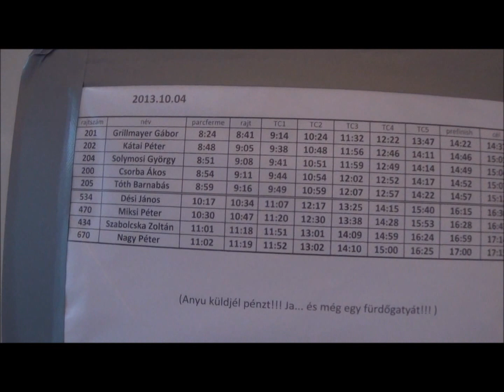ISDE Team Hungary 2013 Sardinia - Day 5.